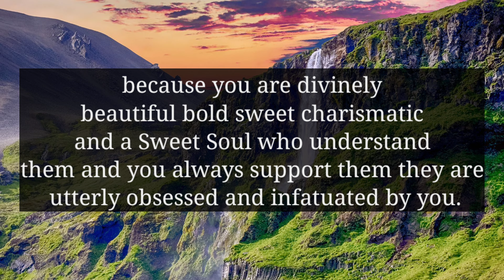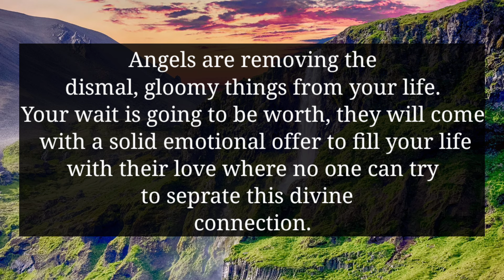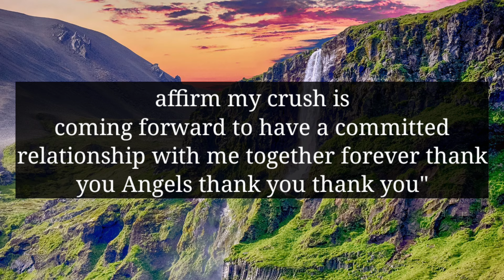YOUR PERSON REALIZED THAT YOU ARE NOT THEIR...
divine feminine
twin flame